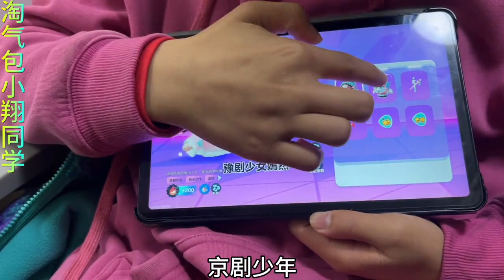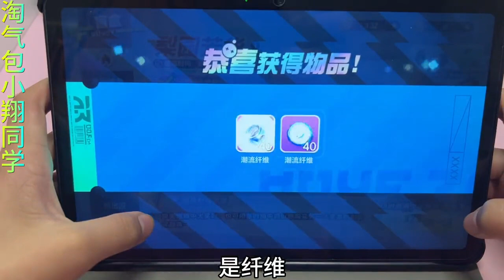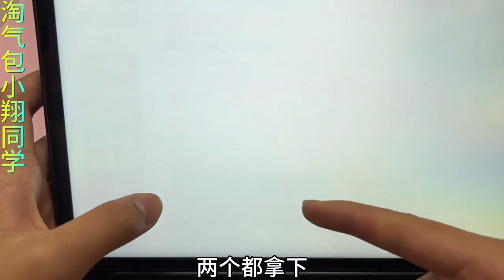粉丝送小翔160个蛋仔许愿币，当作生日礼物，抽取情人节限定皮肤